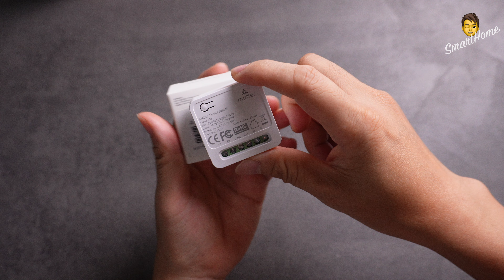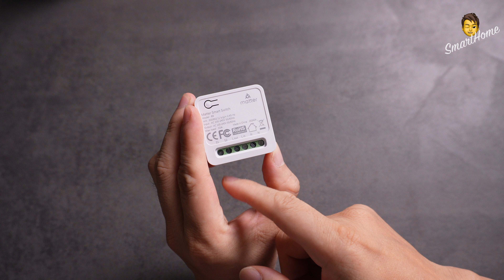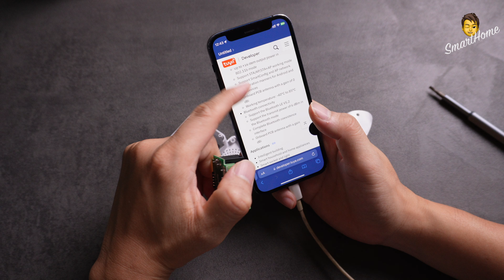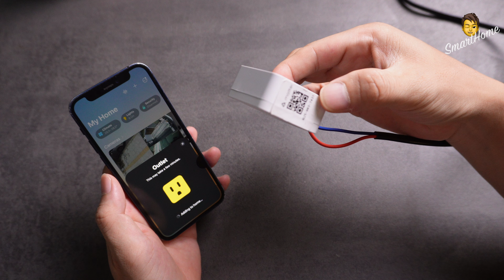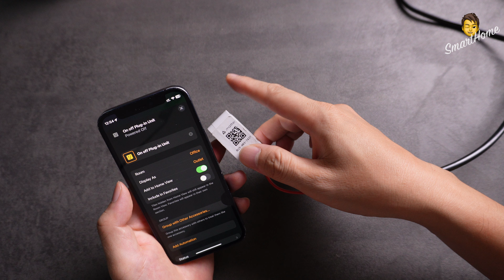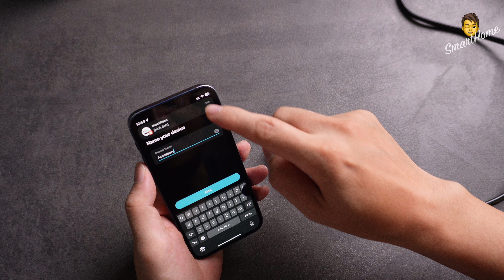Test thử công tắc mini wii siêu rẻ ( chưa đến 100K ) mà còn hỗ trợ cả matter, rẻ ko hiểu nổi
Cái này nếu mua tận gốc bên tàu có 50k 1 cái thôi ( chẳng hiểu người ta làm có lãi không ). Phần cứng thì y chang tuya thôi, chỉ khác cái fw có matter. Anh em có thể mua về diy mấy chỗ không quan trọng vì nó quá rẻ.